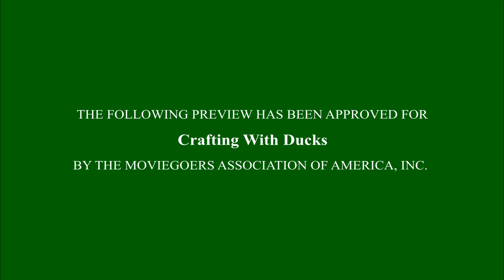Playing Kitty in Roblox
Hi Ducky Family! Today I am playing Kitty.